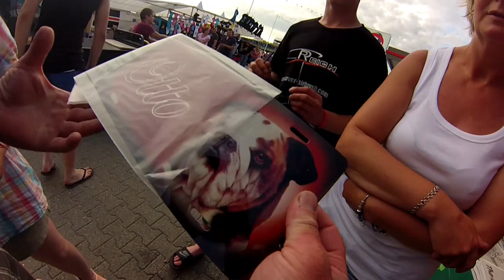Truckstar Festival 2013 ASSEN Part 4/5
Herzlich Willkommen auf TruckTVDoku findet Ihr Videos von meinem und anderen LKW´s, die aus ganz Europa kommen.
Ob Sidepipe, oder Bullenfänger,V8 und so weiter... Möchtest Du deinen LKW auch gefilmt haben, und es ergibt sich eine Möglichkeit...dann schreib mir doch einfach..

Scania V8,Volvo FH,Daf XF105,Stralis Ivweco,